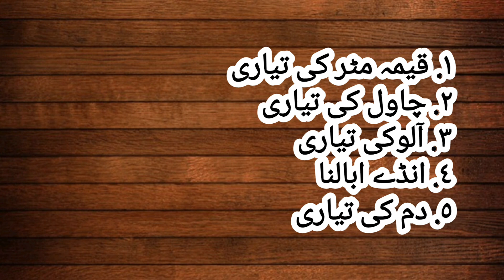Aalu Qeema Matar Pulao | آلو قیمہ مٹر پلاؤ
Aalu Qeema pulao | Aalu Qeema Matar Pulao |